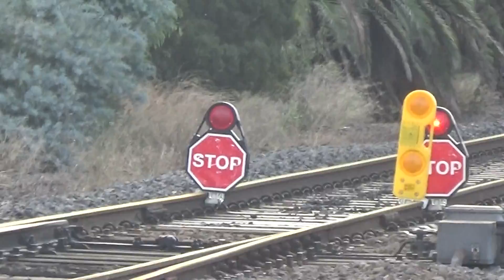Workers At South Geelong Railway Station